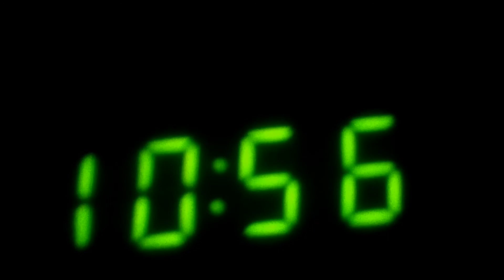Be Safe At Fullerton Apartments